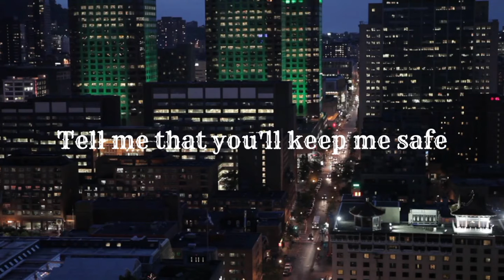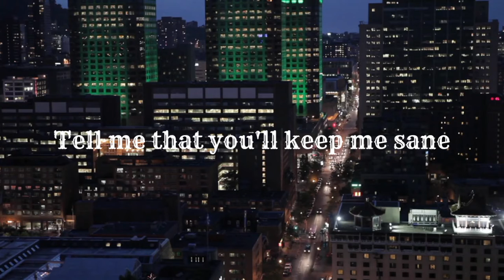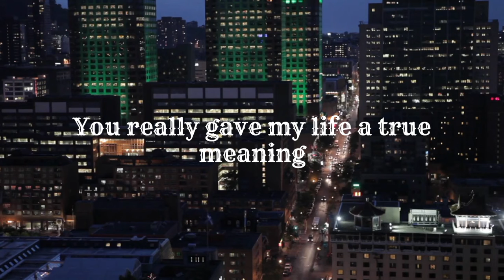Hold Me Close' Official Lyric Video spotifyplaylist spotifyartist newsingle Fiddle-Head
Official Lyric Video. New single. Hold Me Close. By Fidhead records